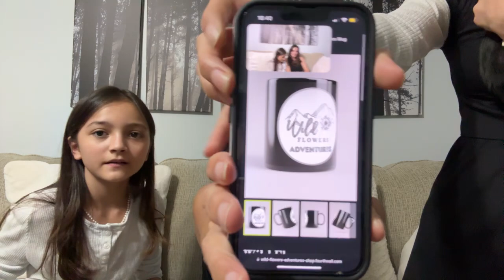Let’s talk! LIVE-before we get on trail: Appalachian Trail Thru Hike 2024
✨🌟Please consider joining us for our very first meet & greet LIVE! 🌟✨

Regrettably, we know the date and time won’t work for everyone, but we hope many of you can join us!

Little Bear and I are genuinely so excited to virtually meet you guys! We look forward to bringing our small community together as we all get to know each other a bit.

Love & Light,
Mama Bear & Little Bear